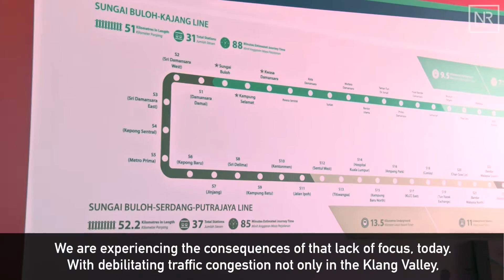Najib Razak : Perasmian Majlis Pecah Tanah MRT Laluan Kedua Sungai Buloh-Serdang-Putrajaya